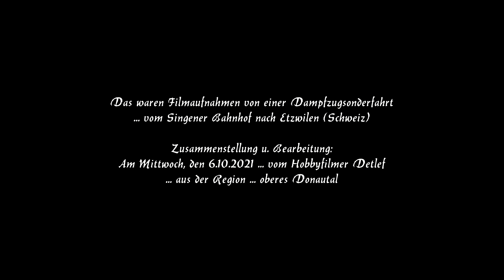Dampfzug-Sonderfahrt von - Singen nach Etzwilen - u. zurück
Am Sonntag, den 3. Oktober 2021 fuhr ich mit meinem Sohn und Bruder vom oben genannten Bahnhof wieder einmal nach längerer Zeit im Dampfzug der Eisenbahnfreunde-Zollernbahn mit rüber zum Schweizer Zielbahnhof Etzwilen, und wieder zurück. Auch den Eisenbahnfreunden des Nachbarlandes und die Mitarbeiter der Zollernbahn sei an dieser Stelle recht herzlich gedankt.
Leider musste ich einige Filmszenen wegen Totalausfalles des Funksenders gerade beim Anfahren von der Zuglok  - 52 75 96 - aus diesem Video heraus nehmen. Auch bei meiner Filmcamera sind leider einige Aufnahmen vom Fokus her nicht ganz scharf zu sehen. Ich bitte dies zu entschuldigen. Aber sonst war dies für uns ''Alle'' ein gelungener Sonntag-Vormittag.
Und nun wünschen wir Euch allen viel Freude beim Anschauen dieses halbstündigen Videos, dass uns Alle wieder in die ''Vergangenheit'' zurück versetzt. Grüsse vom Hobbyfilmer -  Detlef, mit Sohn und Bruder.